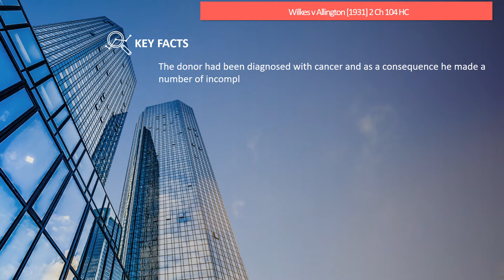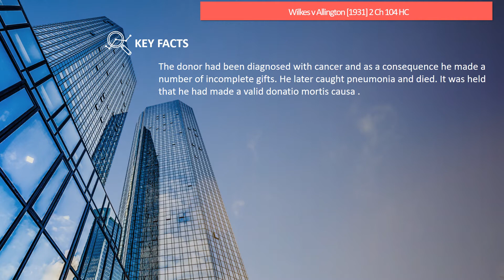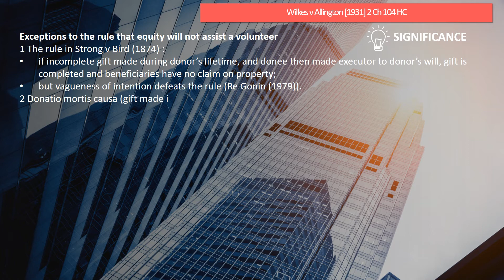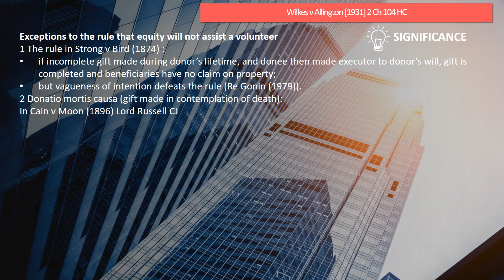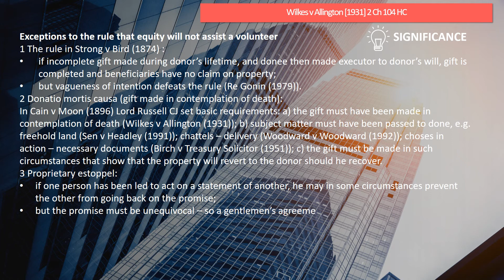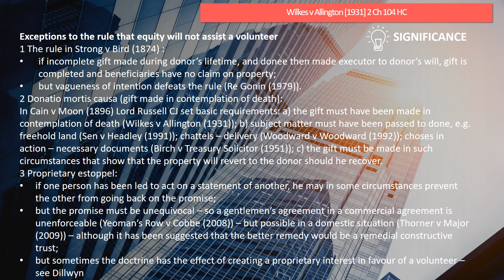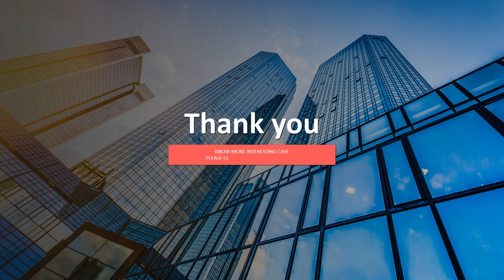[Case Law Equity&Trusts] ['donatio martis causa'] Wilkes v Allington [1931] 2 Ch 104 HC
5 minutes know interesting legal matters
Wilkes v Allington [1931] 2 Ch 104 HC (UK Caselaw)
[exceptions to the rule that equity will not assist a volunteer]